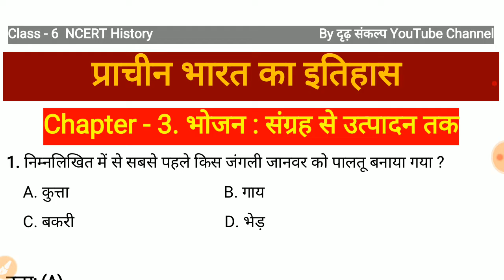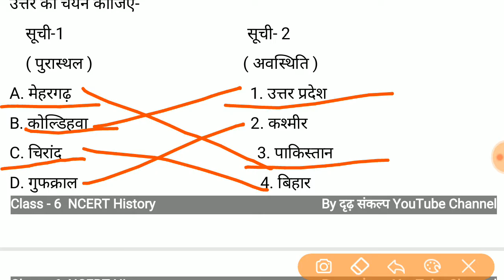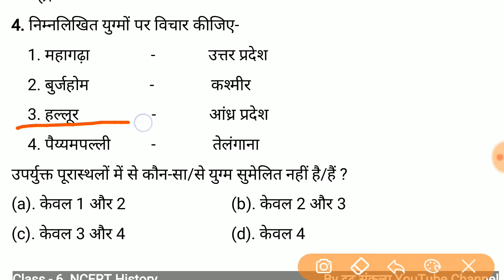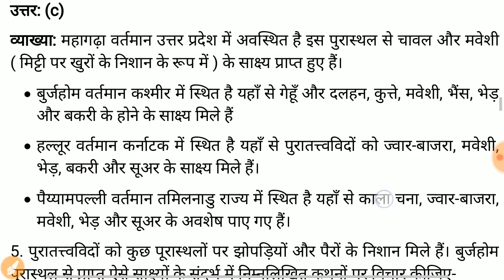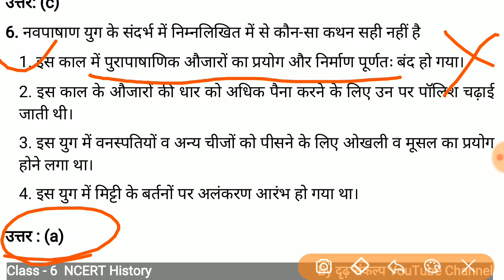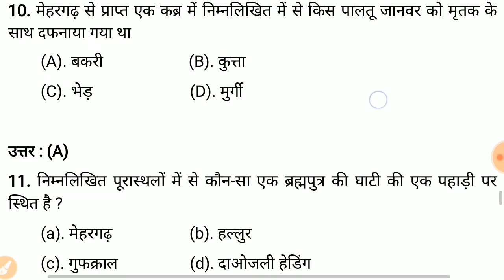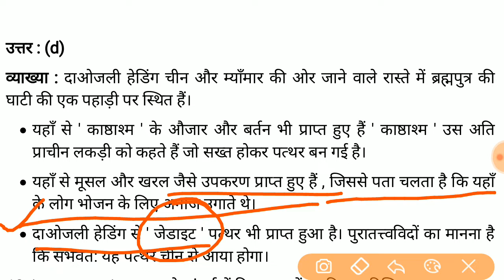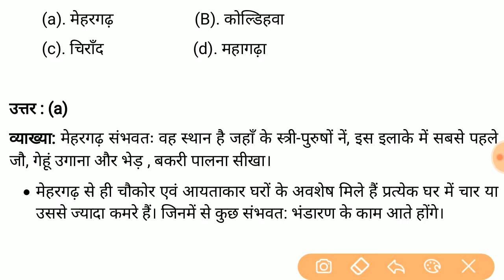भोजन : संग्रह से उत्पादन तक Class 6 NCERT History Chapter 3 MCQ Quiz Special For UPSC CSE IAS PCS